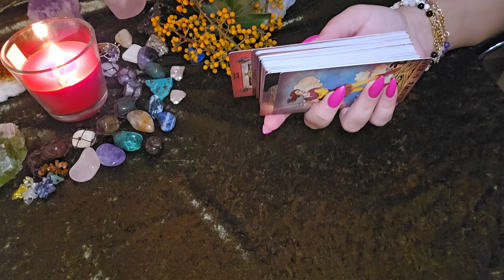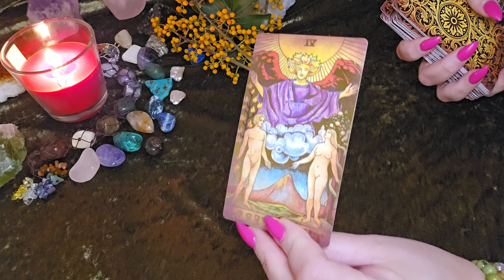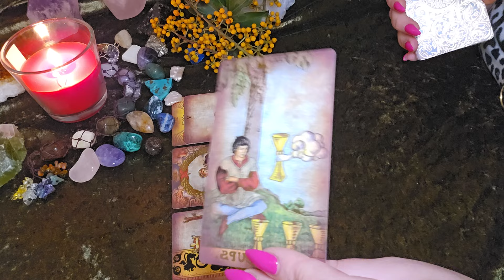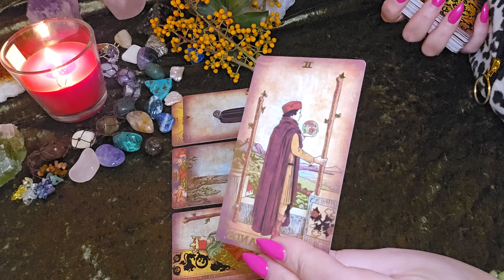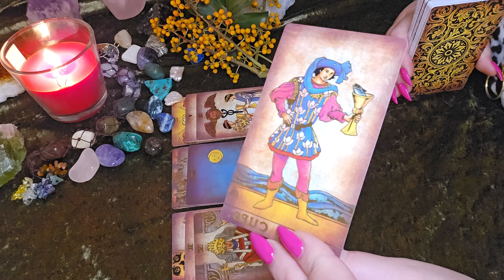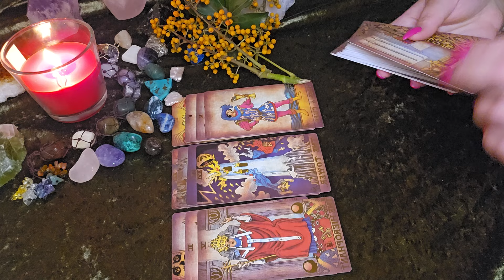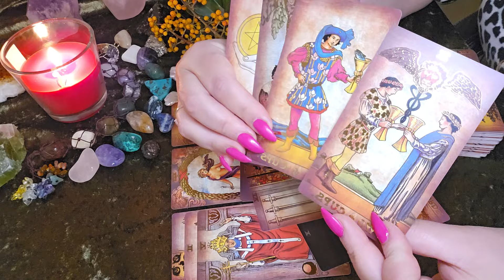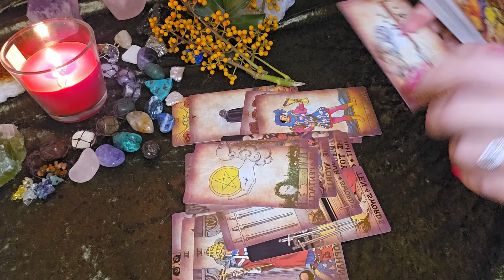מה החזון שלך ??🧿🔮